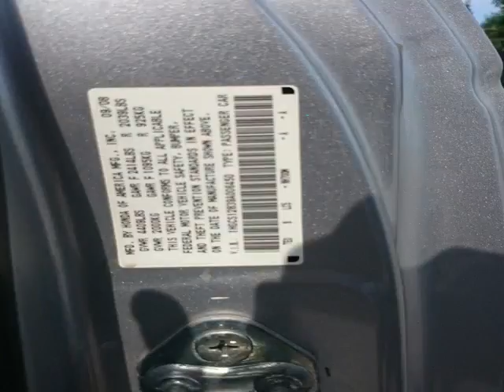Agincourt Mazda - 2009 Honda Accord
Agincourt Mazda - 2009 Honda Accord  T13234AA